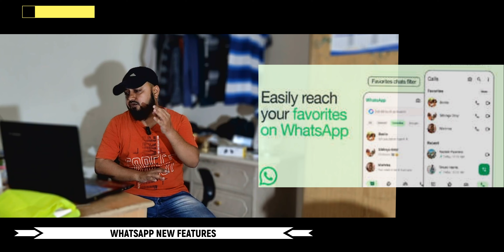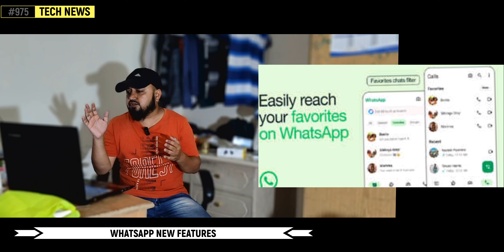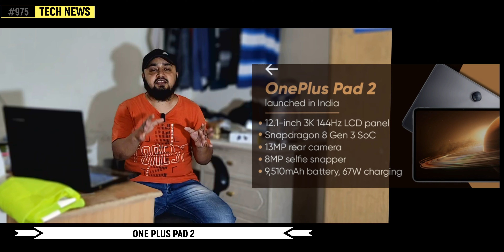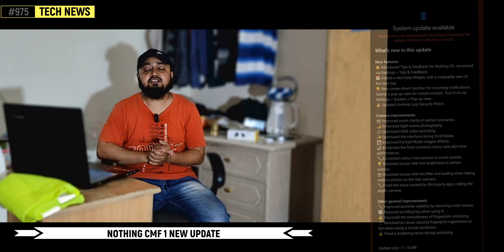Redmi note 14 pro, Nord 4 reviews, Realme 13 pro, Samsung m35, Vivo v40, Honor 200, Cmf1 update,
Hi

Timestamps :
00:00 instagram new features
00:13 world first social media
00:25 realme ui 6.0 android 14 update
00:34 poll
00:49 whatsapp new features
01:24 upi
01:45 dia 7350
01:58 lenovo legion 5
02:10 passport decument
02:37 google io 2024
02:56 boat ring
03:07 dell copilote
03:22 apple vs google
03:37 apke sawal
03:51 redmi note 14 pro
04:02 redmi pad 2
04:17 realme 13 pro plus
04:28 samsung m35
04:48 samsung lpddr5x
05:02 vivo v40
05:53 one plus pad 2
05:56 one plus watch 2
06:08 nord buds 3
06:16 pixel  fold
06:25 honor 200
06:37 cmf 1 update
06:44 itel new phone

Topic coverd :
instagram new features
realme ui 6.0 android 14 update
poll
whatsapp new features
upi
dia 7350
lenovo legion 5
passport decument
google io 2024
boat ring
dell copilote
apple vs google
apke sawal
redmi note 14 pro
redmi pad 2
realme 13 pro plus
samsung m35
samsung lpddr5x
vivo v40
one plus pad 2
one plus watch 2
nord buds 3
pixel  fold
honor 200
cmf 1 update
itel new phone